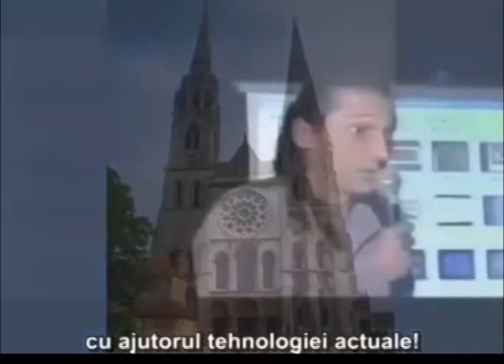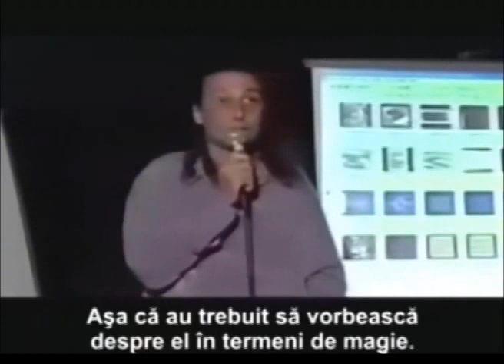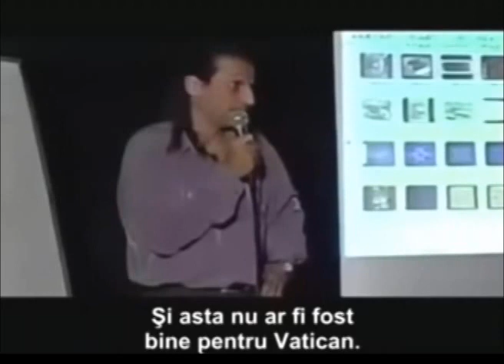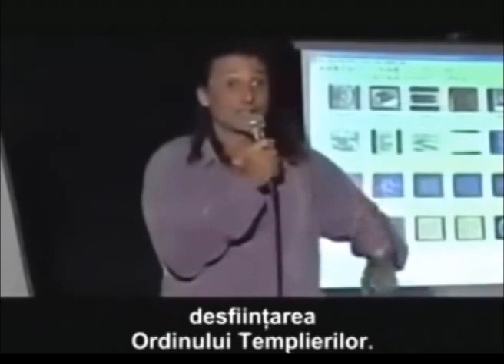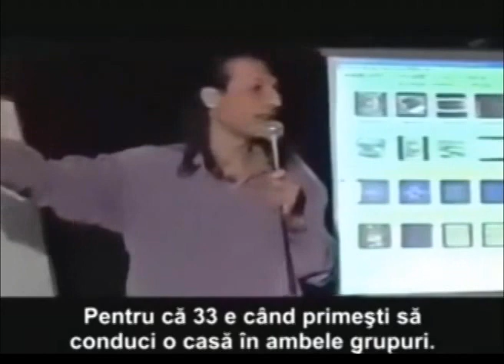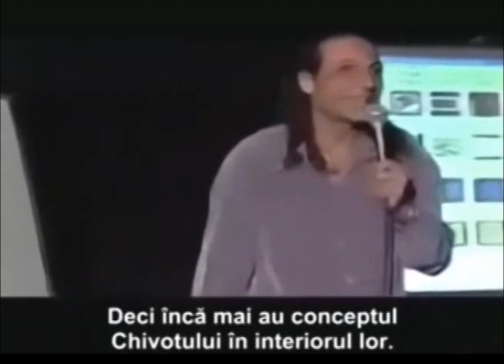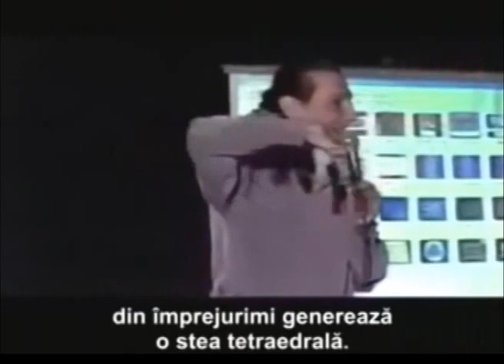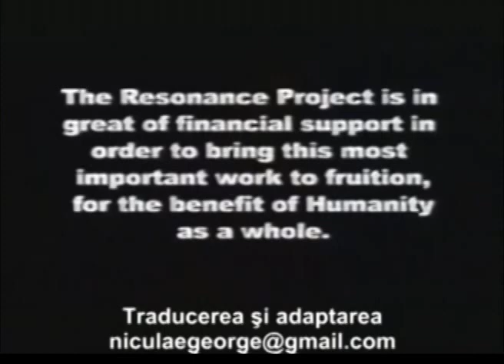Nassim Haramein ☕ Quantum Physics Sacred Geometry & Unified Fields Theory 👽 Metaphysical Library 33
Nassim Haramein, Sacred Geometry, Quantum Physics, Unified Fields Theory, Metaphysical Library, Universe, Geometry

387911 Alien UFO Agenda Secret Underground Bases Free Energy Conspiracy Theory Documentaries research!  Best UFO documentaries of all time!

C2CAM Coast to Coast AM
Sunday June 21, 2015 (Jun 21, 2015) 06/21/2015
Quantum Reality & The Unseen World

Dr. Ruth Kastner, presents a fresh unified picture of the everyday world around us. She'll discuss how scientific support is showing us that there may well be more to reality than meets the eye.

Wednesday Mar. 04, 2015 (Mar 04, 2015) 03/04/2015
Hyperspace & Time Travel

Nassim Haramein 2015
Nassim Haramein has spent years researching the geometry of hyperspace, theoretical physics, cosmology, chemistry, as well as anthropology and ancient civilizations.

Nassim Haramein 🛸 Quantum Physics Sacred Geometry & Unified Fields Theory ♦ Metaphysical Universe YouTube Playlist

Nassim Haramein at the Rogue Valley Metaphysical Library

Quantum Physics
The fundamental nature of the universe and creation that includes black holes, gravitational forces, dimensions, and the very structure of space itself. Giant UFOs, crop circles, Alien-sun gods.

Mataphysical Universe
Featured prominently in the conspiracy theory movie Thrive, where he discusses the fundamental shape of the fabric of space, as well as potential extraterrestrial involvement with Earth throughout history.

Founder of The Resonance Project, a website and foundation concerned with his Unified Physics, and the "Hawaii Institute for Unified Physics".

Nassim Haramein Black Whole Full Movie
Featured in the self-directed Gaiam film The Black Whole, a 2011 documentary-type movie starring Haramein and his "vacuum is the key to everything" nonsense theory.

Quantum Physics & Sacred Geometry
Quantum mechanics, the phi ratio, tetrahedrons, symmetries in the structure of the vacuum, and, of course, black holes, which are everywhere and everything; we are constantly appearing and disappearing at the speed of light. Half of the time, we are in a  vacuum, made of "blocks" of 64 tetrahedrons, arranged in such a way that a mini-black hole is created right at the centre of each block, thus proving that we all have four sides.

Biography:
Nassim Haramein has spent most of his life researching the geometry of hyperspace, theoretical physics, cosmology, quantum mechanics, biology, chemistry as wells as anthropology and ancient civilizations.

Sacred Geometry
A specific geometric array that he found to be fundamental to creation, and the foundation for his Unified Field Theory emerged.

Quantum Physics
The Resonance Project Foundation, explores the unification principles and their implications in our world today.

Haramein has spent his life researching fields of physics from quantum theory to relativistic equations and cosmology, black holes, gravitational forces, dimensions, all of which are integral parts of his now complete Unified Field Theory.

Quantum Field Theory Sacred Geometry

Nassim Haramein shared his Unified Theory about the structure of the universe, drawing from such fields as theoretical physics, cosmology & quantum mechanics.

Nassim Haramein YouTube